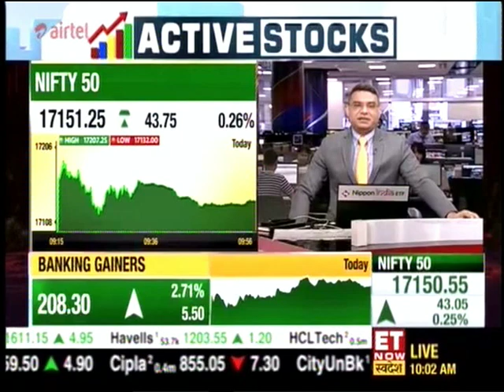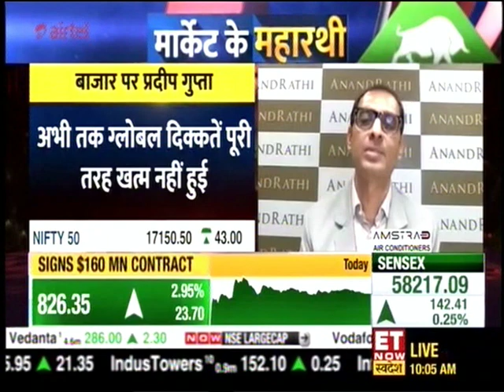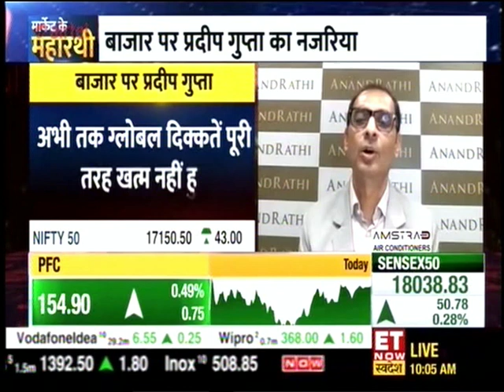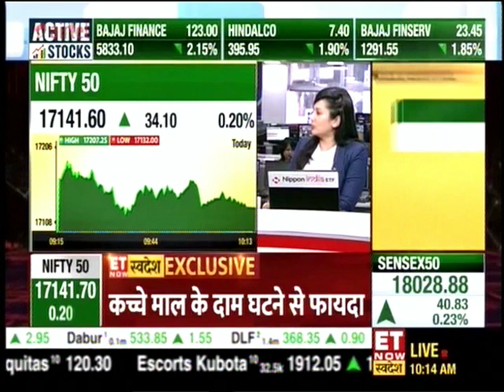Market Outlook | Pradeep Gupta | ET Now Swadesh | 22nd March 2023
Mr. Pradeep Gupta discusses the industry he is bullish on as well as his opinions on the banking and financial sector in this video on ET Now Swadesh. He also offers his opinions on the market's small- and mid-cap stocks, among other topics.